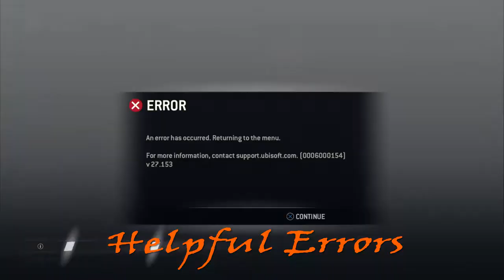For Honor Bugs List